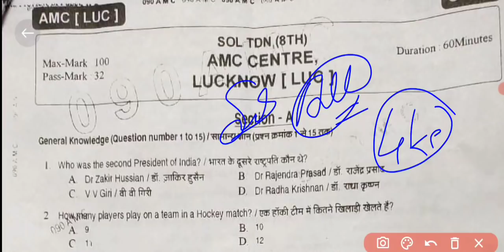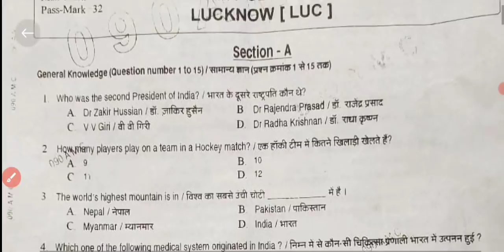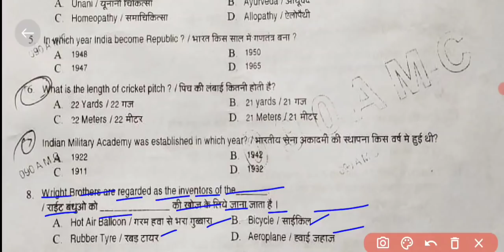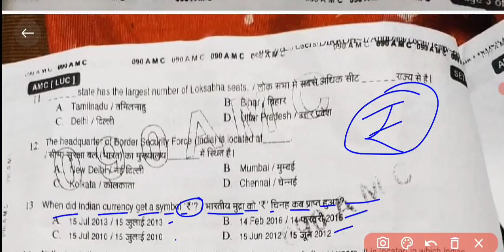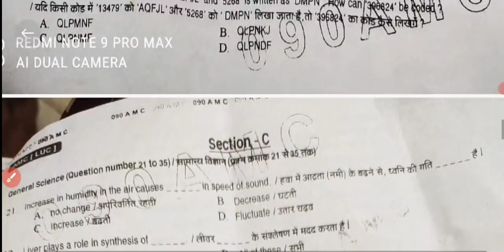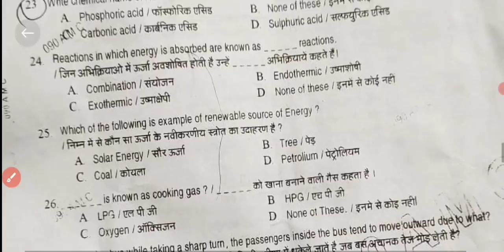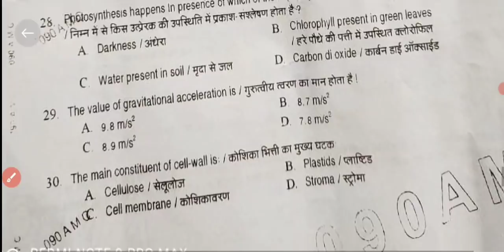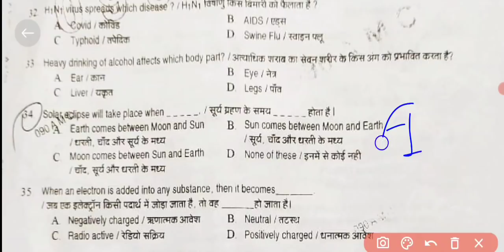Army Tradesman 2021 Question Paper/Army Tradesman Original Question Paper/Army Tradesman Questions/